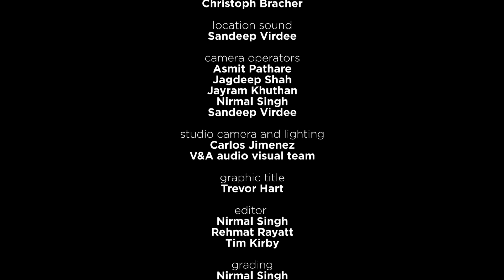Santoor Unwrapped | Interview with Pandit Shivkumar Sharma | Musical Wonders of India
darbarfestival | “I was trained as a vocalist and a tabla player and I feel that has helped me a lot...I tried to balance melody with rhythm.” (Shivkumar Sharma)

If a few brief minutes of Shivkumar aren't enough…watch his full 50-minute performance of Raag Jog in pristine HD on the Darbar Player, along with dozens of other captivating concerts

Learn more about the music:

Shivkumar Sharma is one of very few Indian instrumentalists who has near-single-handedly put their instrument on the classical map. Born in the Himalayan state of Jammu to a Dogri family, his father Uma Dutt Sharma was an esteemed singer who inducted him into vocal music and tabla from a young age. But his path deviated at age 13, as his father recommended that he took up the santoor - a 100-stringed hammered dulcimer traditionally used in Sufi folk music.

They set about studying the instrument together, working out how it could be adapted to Hindustani classical settings. Conservative members of the music establishment viewed the endeavor as hopeless folly - the santoor’s rigid strings each have a fixed pitch and cannot be bent, seemingly ruling out the distinctive ornaments of Indian music. But they restrung, retuned, and reconfigured the instrument, changing the weight of the small mallets used to strike it and developing new techniques that allowed the young Shivkumar to glide and bounce his way through a melody, capturing the essence of Hindustani music’s gayaki ang [singing style].

From the critics came first silence, and eventually applause - although Shivkumar estimates that it took almost two decades from his controversial 1955 debut to win over "the die-hard connoisseurs…and purists." He attributes his santoor style to blending the melodic turns of vocal music with his two-handed percussive training on tabla (he maintained his tabla study for decades, becoming proficient enough to accompany Ravi Shankar at one stage).

His long career since has seen him rise to the forefront of Indian classical music. He played on 1967’s Call of the Valley, the first Hindustani album to find a global audience, and teamed up with bansuri master and close friend Hariprasad Chaurasia for several acclaimed film soundtracks. International collaborators have included electronic producers as well as a successful stint with Indo-jazz heavyweights Remember Shakti. Today he takes keen interest in therapeutic music, and teaches dedicated students for free at his ashram during breaks from touring with his santoor-playing son Rahul, who carries his lineage forward. Hear more of Shivkumar here:

The video is part of ‘Musical Wonders of India’ curated by Darbar and the V&A Museum in London. Special thanks to the exhibition’s donors: Arumugam Raveendran, Charu Shahane, Late Charanjit (Kugi) Vohra, The Helen Hamlyn Trust, Jagdeep Shah, Mohinder Virdee, Nishant Bhaskar, Nomadic Dairy, Ranbir Attwal, Sandeep Kandola, Satish & Divya Jeram, Seetal Mann, Sreecumaar, and Sandeep Virdee.